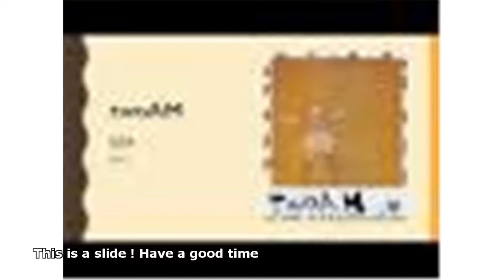drew barrymore lyrics sza